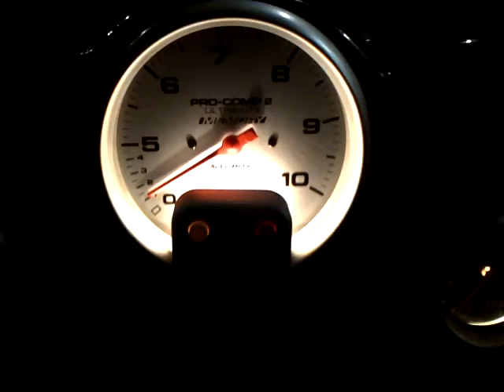CRX new tachometer